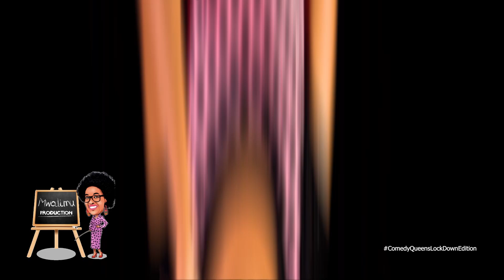My journey to america pt 2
my journey to america